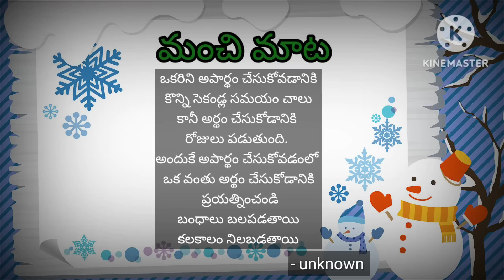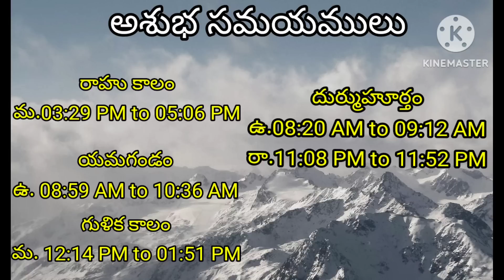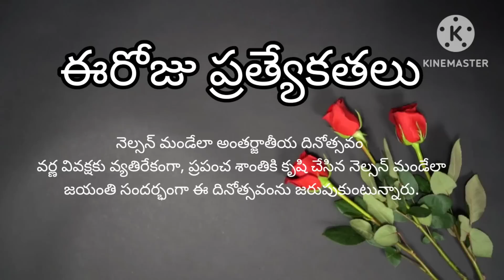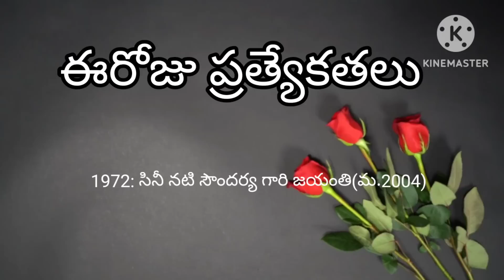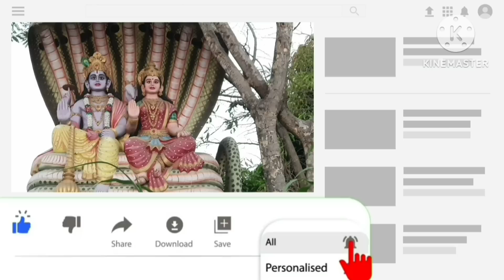Today Tithi|Today panchangam|Telugu panchangam|telugu calendar today|Daily panchangam|18 July 2023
00:00:00 - Telugu panchangam
00:00:10 - Eroju panchangam
00:00:14 - manchi mata
00:00:20 - పంచాంగం
00:01:16 - Today calendar telugu
00:01:29 - Today tithi
00:01:35 - Today nakshatra telugu
00:01:43 - Today yogam telugu I'm
00:01:50 - Today Karanam in panchangam
00:02:03 - Today sunrise time & sunset time today
00:02:11 - Moon rise & moonset time today
00:02:22 - Today rahu kaalam
00:02:30 - Today yamagandam kalam
00:02:39 - Gulika kalam
00:02:45 - Today durmuhurtham
00:02:55 - Today Varjyam
00:03:02 - Today good time in telugu,
00:03:05 - Today amrutha gadiyalu
00:03:15 - Today brahma muhurtham timings
00:03:25 - Eroju manchidena
00:04:18 - Tara balam & Chandrabalam
00:05:20 - Eroju prathyekathalu Diwali
00:06:00 - Telugu rasi phalalu
00:06:05 - Mesha rasi today in telugu
00:06:10 - Vrushaba rasi today
00:06:15 - Mithuna rasi today
00:06:20 - Karkataka rasi today
00:06:25 - Simha rasi today
00:06:30 - Kanya rashi today
00:06:35 - Tula rashi today
00:06:41 - Vruschika rasi today
00:06:45 - Dhanu rashi today
00:06:53 - Makara rasi today
00:06:58 - Kumbha rasi today
00:07:03 - Meena rasi today
00:07:20 - Today panchangam in Telugu